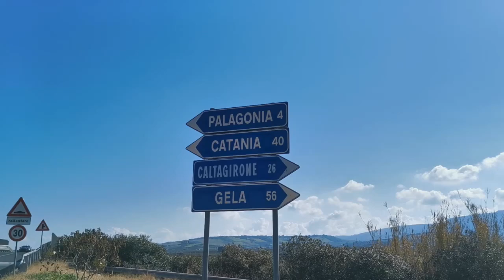Video CC: Furto C A R A Mineo CT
Beccati dopo una razzia all’ex CARA: 5 componenti della banda del rame arrestati dai Carabinieri